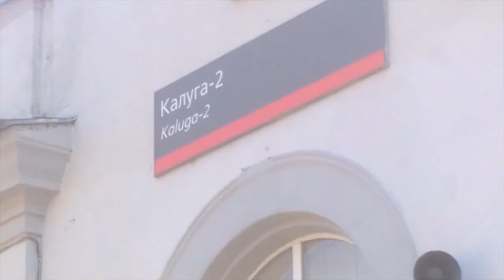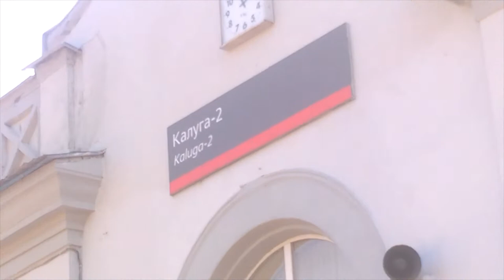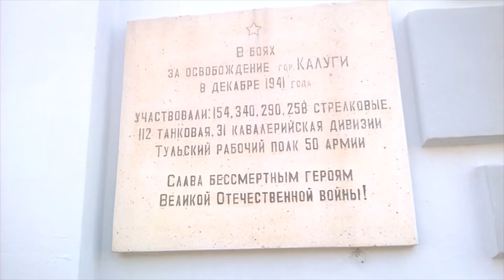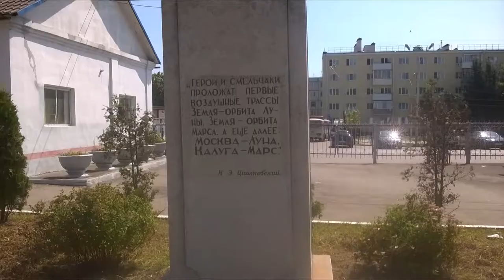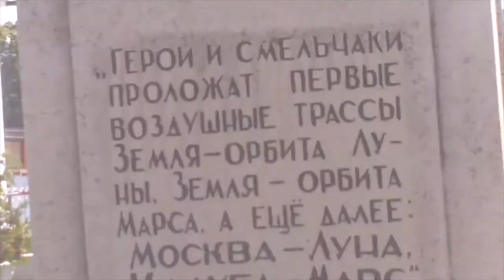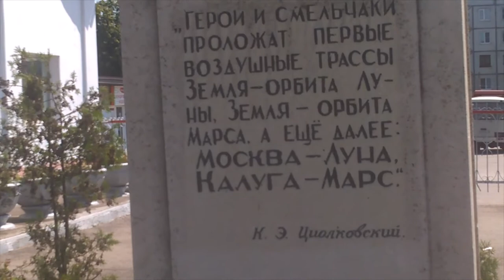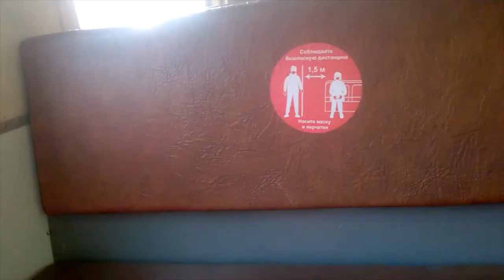vlog Railroad station, train, doves. Konstantin Tsiolkovskiy, spacecraft scientist. July 28, 2020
I filmed railroad station "Kaluga-2", train, doves, bust of Konstantin Tsiolkovskiy, pioneering spacecraft  scientist that lived in City of Kaluga during 20 century. I traveled from City of Kaluga home by train and filmed the video film. I wear cloth mask in train and keep distance of 1.5 metres there because of pandemic protection rules. Filmed with Nokia Lumia 630 phone camera by @poetVecheslaff. July 28, 2020